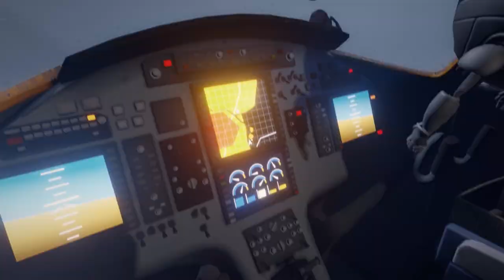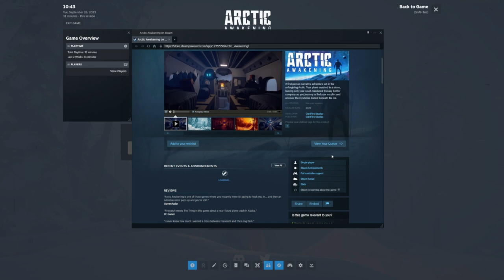ARCTIC AWAKENING | Fans of The Long Dark will appreciate this | First Look